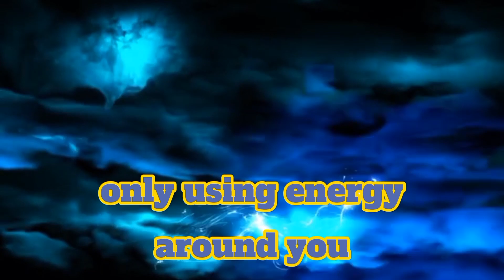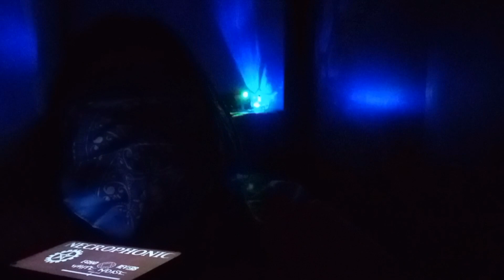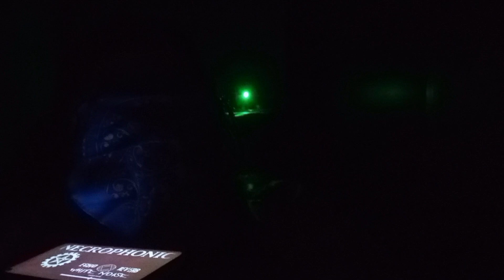paragames ParaGames Challenge 4 Boogeyman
autumn doing her challenge